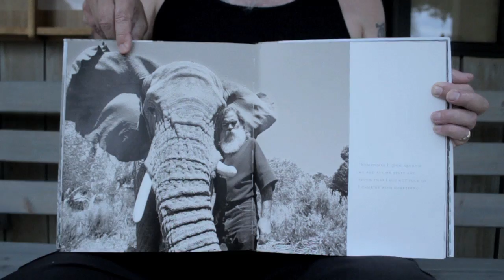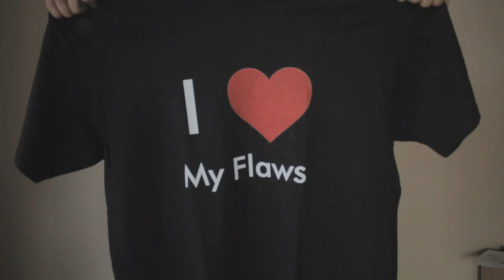Hudson Henry - Flaws [Official Video]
It’s important not to judge a book by its cover.  Our flaws are what make us perfect.   A special thanks to my good friends The Cimorellis,  Dani Abraham, and Chris Gallucci.
Hudson Henry Official Music Video for Flaws

Music Video Directed, Shot, and Edited by Dani Abraham
Music and Lyrics by Hudson Henry
Produced by Kevin Leach